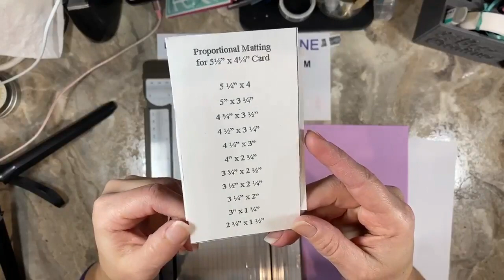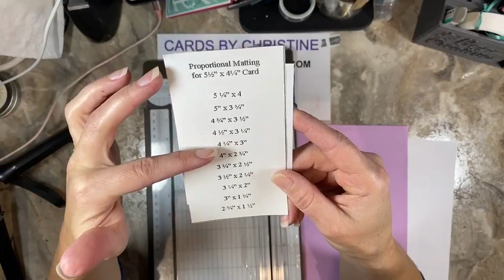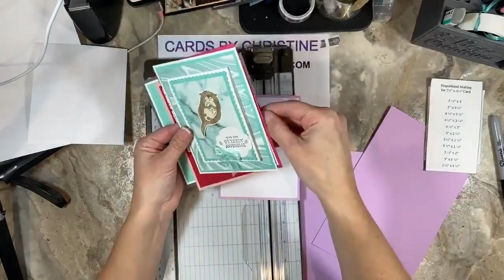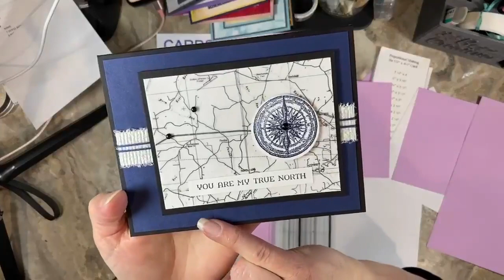Tip Tuesday with Cards by Christine - Using a Ruler